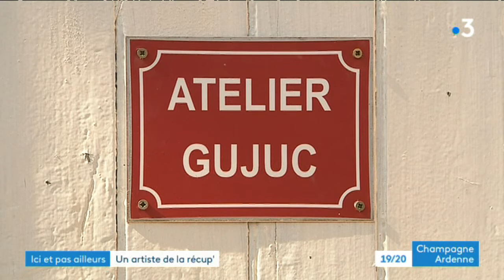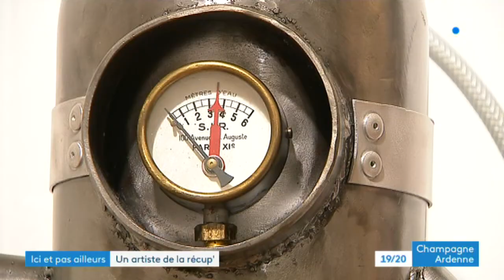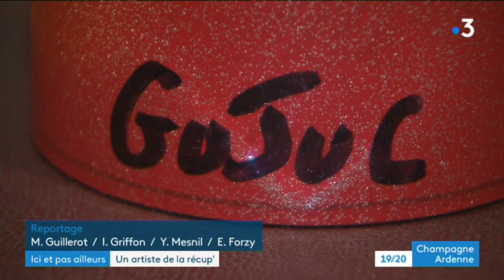Rencontre avec l'artiste Gujuc dans la Marne